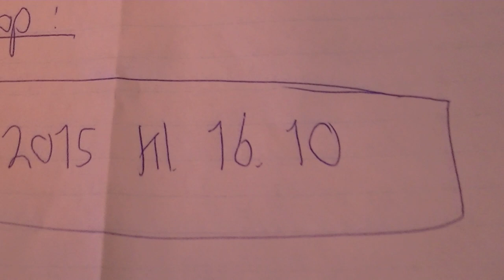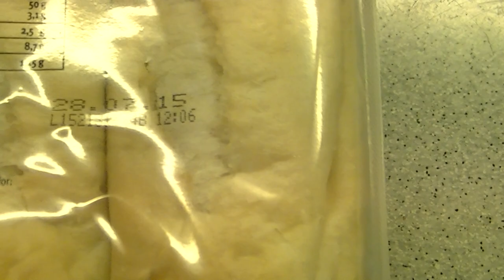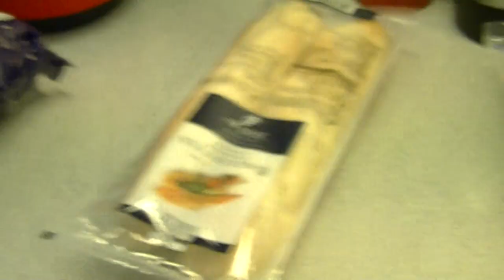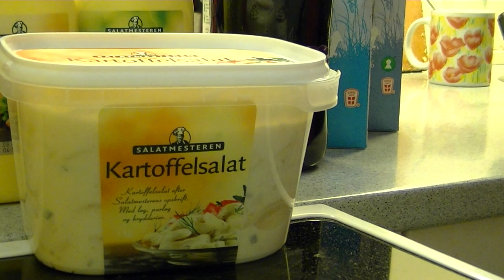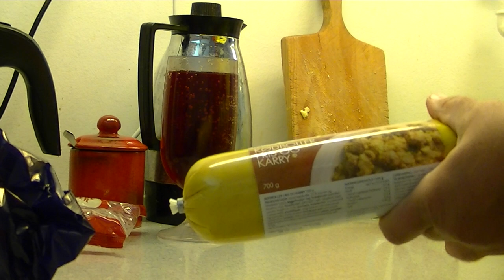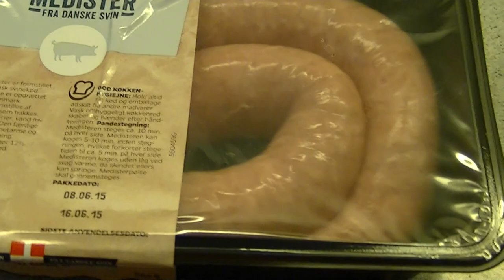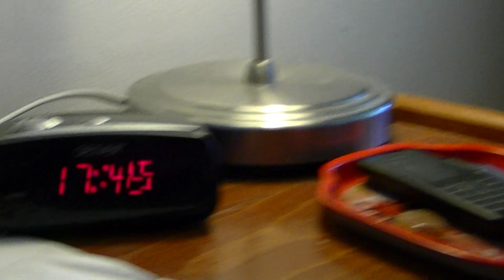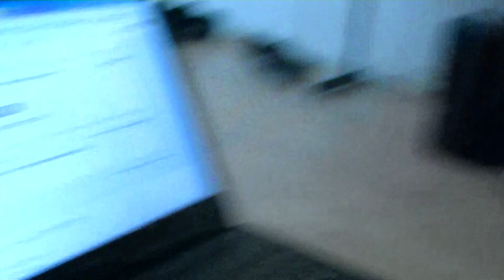MongoTV_458 - Mongo Haul - Fede John Shoppet Junkfood Netto Og IRMA - Stoppet Ryge Kl 16.10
Jeg forsøger at stoppe igen med at ryge i dag 10.Juni 2015 kl 16.10. Har ige været et smut i Netto og IRMA og handlet for 350 kr, så jeg har lidt lækket til over weekenden. Købte igen smøger og kaffepulver.